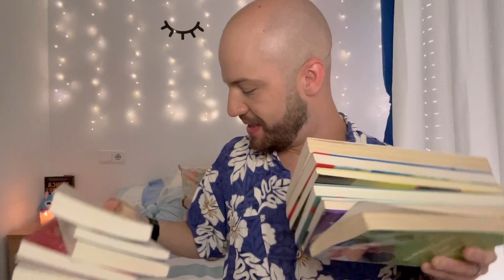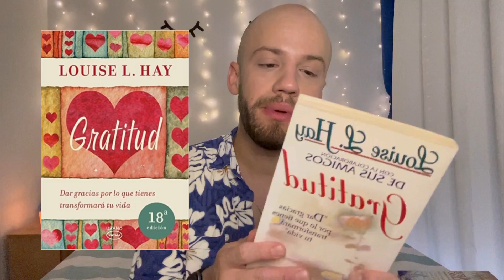¿Conoces la filosofía de LOUISE HAY? Todos sus LIBROS aquí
Hoy os traigo toda mi colección de Louise Hay, la Reina del amor propio y las afirmaciones. Espero que os gusten todos y os pique la curiosidad por leerlos porque os prometo que merece muchísimo la pena. Dadles una oportunidad!! Un abrazo ❤️

📚Libros mostrados:

✅ Usted puede sanar su vida
✅ El poder esta dentro de ti
✅ Amar sin condiciones
✅ El mundo te está esperando
✅ Usted puede sanar su corazón
✅ Tú puedes crear una vida excepcional
✅ El poder del espejo
✅ El nuevo milenio
✅Milagros de hoy en día
✅Pensamientos y alimentos